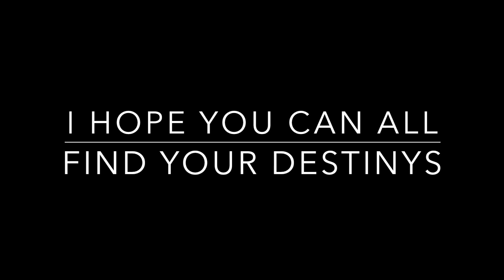(Inspirational). Instrumental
THE FOOTAGE IS USED FOR ART PURPOSE ONLY. NO FINANCIAL GAIN IS BEING MADE FROM THE USE OF THIS FOOTAGE... I OWN ALL COPYRIGHTS TO THE MUSIC..HERE ARE THE NAMES OF THE VIDEOS BELOW THAT I USED TO EDIT. BIG CREDITS FOR ALL THE VISUALS FROM THE CAMERA MEN ( BIG LOVE )